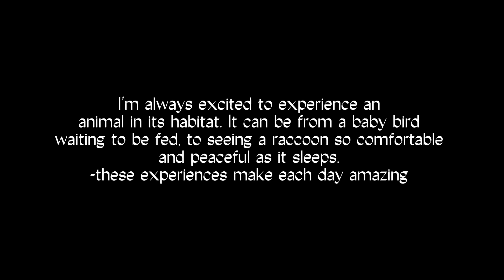Wildlife encounters I captured a past weekend